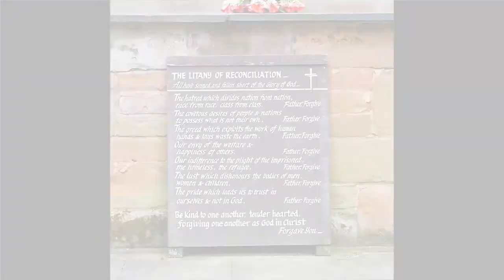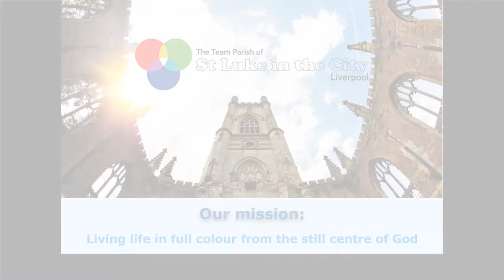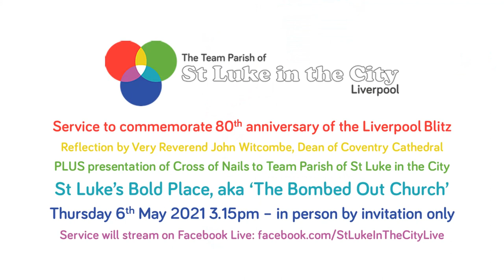St Luke In The City marks Liverpool Blitz 80th anniversary & joins Community of the Cross of Nails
The Team Parish of St Luke in the City Liverpool takes its name from St Luke's Bold Place, better known now as 'the Bombed Out Church' after it was destroyed in the Liverpool Blitz on 6th May 1941.

The parish is hosting a service to commemorate 80th anniversary of the Liverpool Blitz at the Bombed Out Church on Thursday 6th May 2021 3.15pm – in person by invitation only. The service will stream live on the parish Facebook

The service will include a reflection by Very Reverend John Witcombe, Dean of Coventry Cathedral, and a presentation of a Cross of Nails to the Team Parish of St Luke in the City. The Cross of Nails is a symbol of peace-making and reconciliation born from the destruction of Coventry Cathedral in November 1940. In this video Kieran Bohan, Coordinator of the Open Table Network and Revd Dr Louis Johnson, Assistant Curate of the Team Parish of St Luke in the City explain how the link between the Parish and Coventry Cathedral was formed.

The Community of the Cross of Nails is a worldwide network of more than 240 churches, charities, peace-building centres, and educational and training organisations, all inspired by the Coventry story of destruction, rebuilding and renewal, and active in reconciliation in their own ways. Read more about the Community of the Cross of Nails